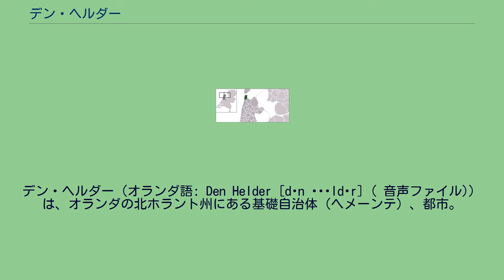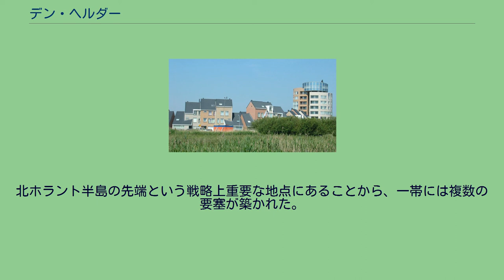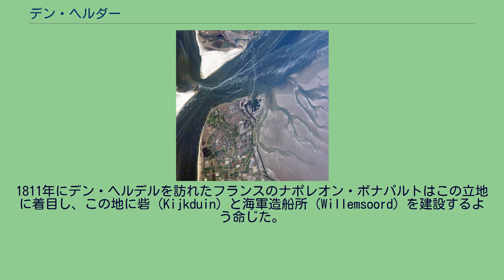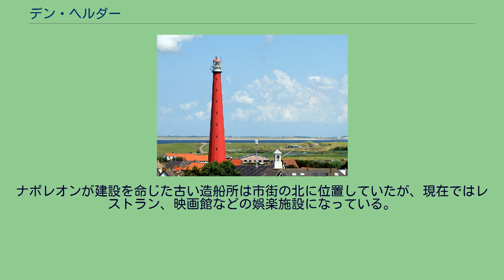デン・ヘルダー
デン・ヘルダー（オランダ語: Den Helder [dɛn ˈɦɛldər] ( 音声ファイル)）は、オランダの北ホラント州にある基礎自治体（ヘメーンテ）、都市。
デン・ヘルデルとも表記される。
北ホラント半島の先端を占め、海軍の重要な基地が置かれている。
デン・ヘルダー駅とデン・ヘルダー・ザイト駅の二つの鉄道駅があり、フリースラント諸島のテセル島との間にはロイヤルTESOというフェリーが就航している。
2008年にはこの地を舞台にした同名の映画がヨリエン・ファン・ネス監督のもと作成された。
デン・ヘルダー基礎自治体はデン・ヘルダー、ハイスドゥイネン、ユリアーナドルプの各市町村とフリーセ・ブルート、デ・コーイーの村落から成り、そのデン・ヘルダー市は主にオールト・デン・ヘルダー、ニーウ＝デン・ヘルダー、デ・スホーテンの三区から成る。
ニーウ＝デン・ヘルダーは第二次世界大戦後の1950年代に住宅地として造成され、デ・スホーテンは1960年代に造成された。
元々はハイスドゥイネンが市街地で、ヘルダーそのものはその近郊に位置する寒村でしかなかった。
北ホラント半島の先端という戦略上重要な地点にあることから、一帯には複数の要塞が築かれた。
敵の艦船がゾイデル海に入港するのを阻止するために築かれた「地獄のような」要塞から、一帯はHelledore（地獄の扉 の意）と呼ばれるようになった。
そのほか、ヘルダーの語源としては丘陵を意味するHelle、Heldeから来た説、砂の稜線という意味のHelreから来た説がある。
デン・ヘルダーはオランダの「船の町」として重要な役割を果たした。
オランダ黄金時代にはデン・ヘルダーの近郊で多くの艦船が建造され、世界の海に出ていった。
1877年に建造されたランゲ・ヤープ灯台は、鋳鉄製のものではヨーロッパで二番目に高い63.45mの高さを誇る。
デル・ヘンダーには18世紀から海軍基地が置かれている。
1799年8月にはイギリスとロシアの連合侵略軍がデン・ヘルダーに上陸し、バタヴィア共和国海軍兵を捕虜にした（カストリウムの戦い）。
1811年にデン・ヘルデルを訪れたフランスのナポレオン・ボナパルトはこの立地に着目し、この地に砦（Kijkduin）と海軍造船所（Willemsoord）を建設するよう命じた。
ドックも1813年から27年にかけて建造され、1947年にオランダ海軍の拠点になった。
デン・ヘルダーにはオランダ海軍大学やオランダ海軍博物館も設けられている。
ナポレオンが建設を命じた古い造船所は市街の北に位置していたが、現在ではレストラン、映画館などの娯楽施設になっている。
海軍施設は後に東へ移転した。
北海に突き出した北ホラント半島の先端に位置するため、気候も海の影響を色濃く受けており、オランダで最も日照時間が長い都市でもある。
デン・ヘルダー市議会の定数は31議席で、2010年3月4日現在の党派別勢力分野は次の通り。